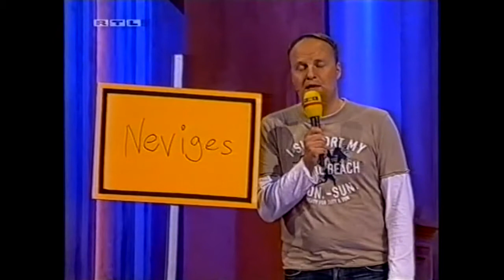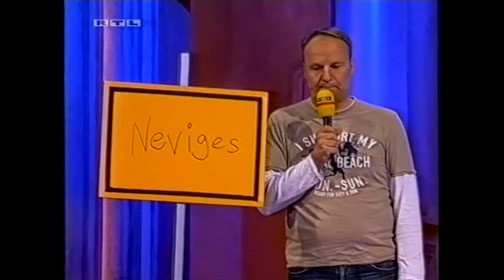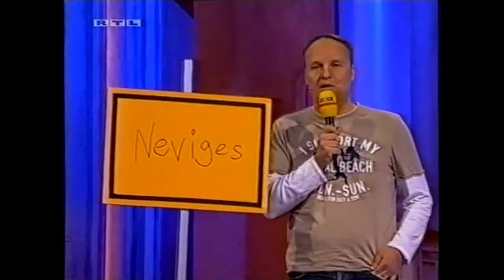Frei Schnauze! XXL - 22. XXL-News - Gerhard Schröder beim Popstars-Casting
Jahr: 2006

Gäste: Paul Panzer, Oliver Welke, , Mirja Boes und Tetje Mierendorf